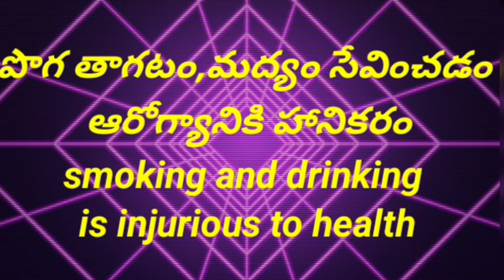కార్మికులకు ఉత్తేజపరిచిన మోటివేషనల్ క్లాస్-మందమర్రి జిఎం Motivational classfor workers-Mandamarri GM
కార్మికులకు ఉత్తేజపరిచిన మోటివేషనల్ క్లాస్-మందమర్రి జిఎం // Motivational classfor workers-Mandamarri GM // CMC common man comments